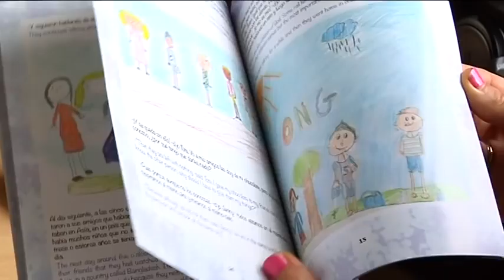Entrevista Pablo Alonso